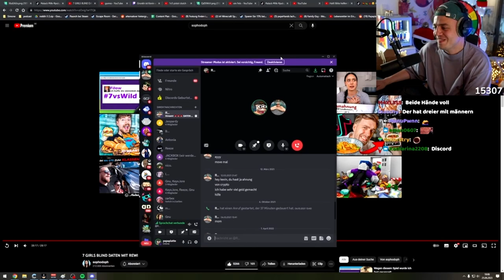Papaplatte ruft Rewi an nach seinem Date Video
Papaplatte ruft Rewi nach seinem neuen Blind Date Video an
Papaplatte Clips Livestream Highlights IRL Stream